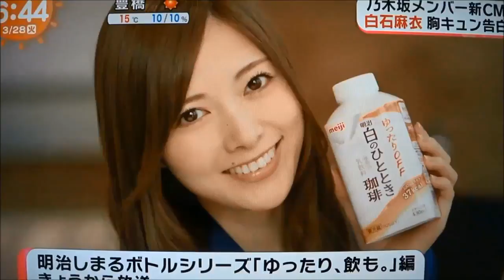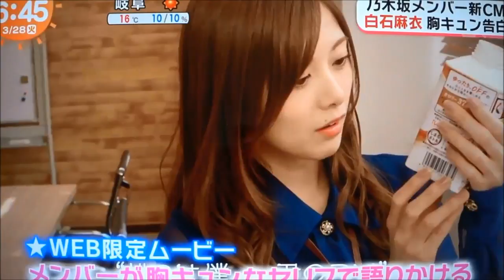【乃木坂46】白石麻衣とメンバーが出演する新CMで胸キュン告白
みんなを歓迎